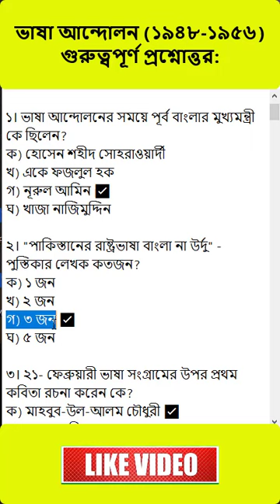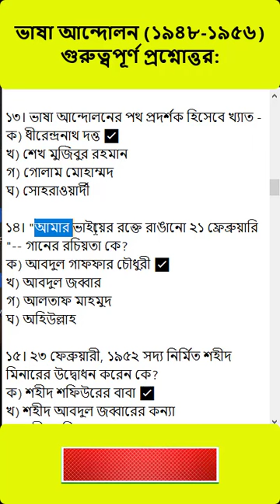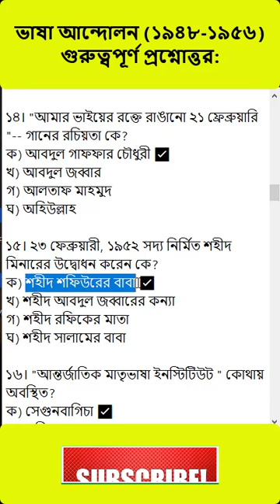ভাষা আন্দোলন ১৯৫২ For Bank, BCS, admission and govt job BD